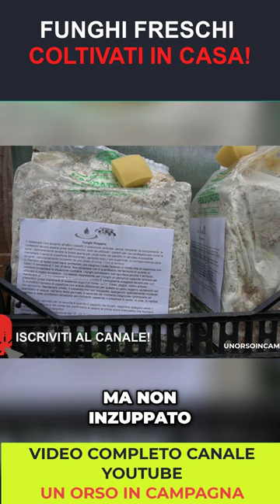FUNGHI FRESCHI con i Kit di coltivazione!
Ti mostro come coltivare funghi in casa in modo semplice e veloce con i kit di coltivazione in balletta.

I funghi più adatti alla coltivazione in casa sono i funghi champignon, i pleurotus ed i pioppini. Questi funghi sono relativamente facili da coltivare e richiedono poca manutenzione.